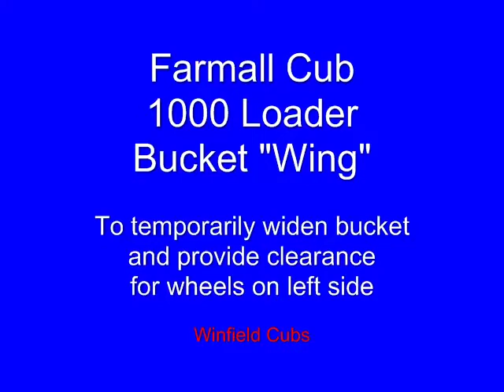Loader Bucket Wing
Farmall Cub 1000 Loader Bucket side extension